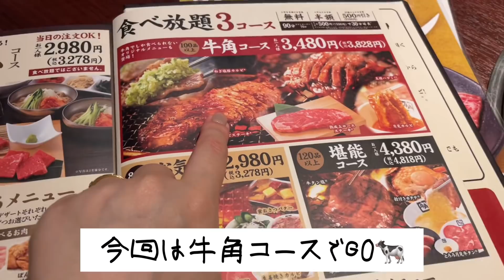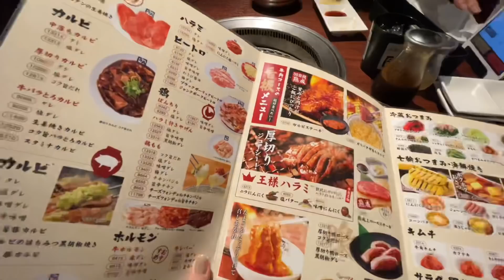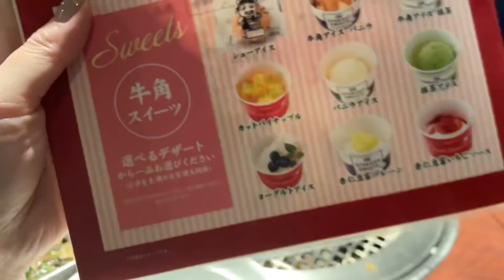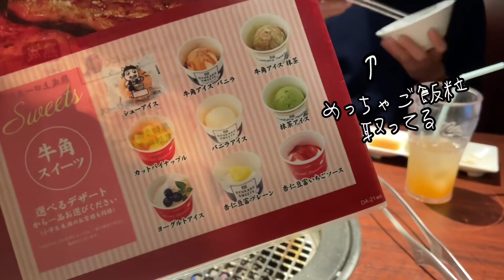【食べ放題】焼肉の爆食いしか勝たん。【28歳夫婦】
この前旦那と9年ぶりに牛角食べ放題に行ってきました〜！！
色々なメニューがあったけど結局王道の肉メニューばかり頼んだ🤣
じゃがバターとかエビ焼きとか気になるのもあったので
また今度食べたいと思います🥸🥸

切実に週一で焼肉食べたい。
どうにかならんかな

※YouTubeコメント時のお名前やどんなアイコンか等、一緒に書いて頂けると認知できるので嬉しいです🌸

カメラ sony zv-1 or iPhone12